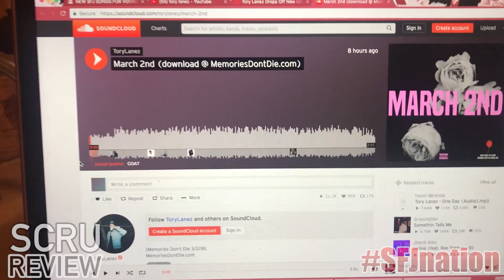Tory Lanez - March 2nd (Audio) REACTION!!!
This is the official Scru Review of Tory Lanez's March 2nd!